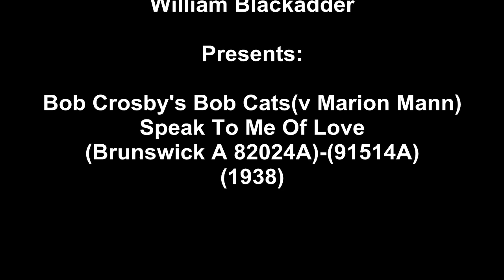Bob Crosby's Bob Catsv Marion Mann - Speak To Me Of Love(1938)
Bob Crosby's Bob Cats(v Marion Mann) - Speak To Me Of Love(Brunswick A 82024A)-(91514A)(1938)